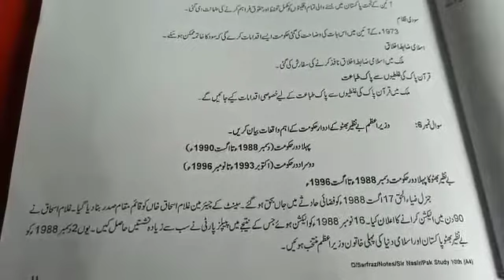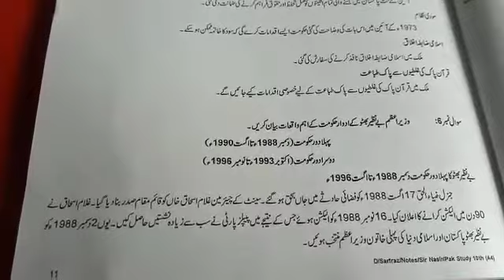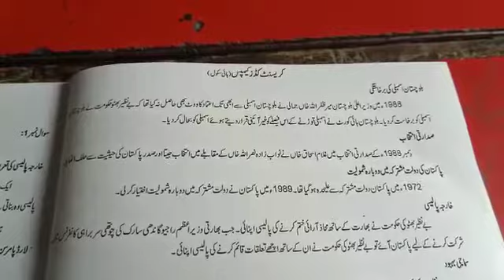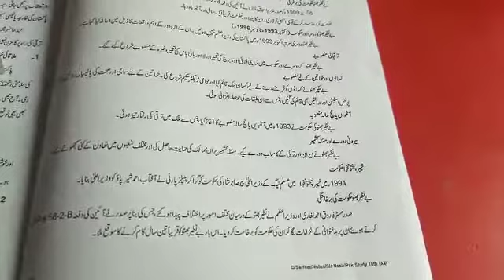Pak Studies Class 10th Chapter 1 Long Question 6